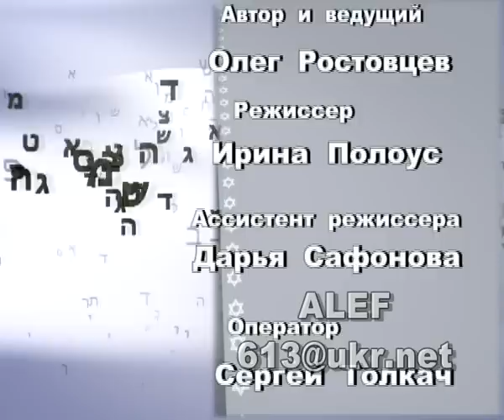программа Алеф 15 01 2015